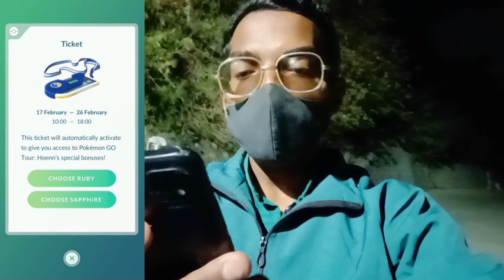Team *RUBY* or Team *SAPPHIRE* What's Your Choice. Pokemon Go Tour Hoenn!